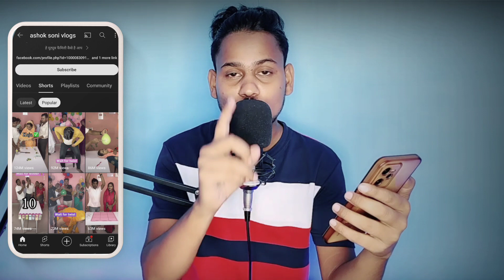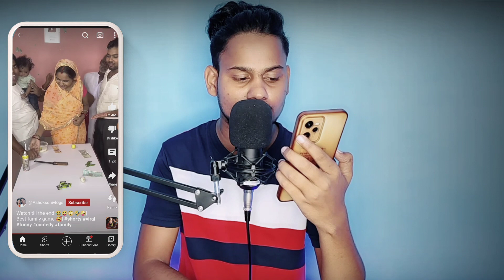📌 तुरंत ये YouTube चैनल बनाओ - पहली वीडियो से Earning Start ✅ | Best YouTube Channel 💡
📌 तुरंत ये YouTube चैनल बनाओ - पहली वीडियो से Earning Start ✅ | Best YouTube Channel Idea💡

5)  KEYWORDS